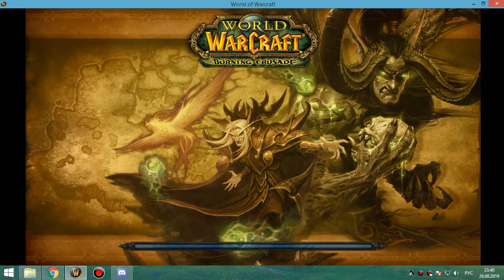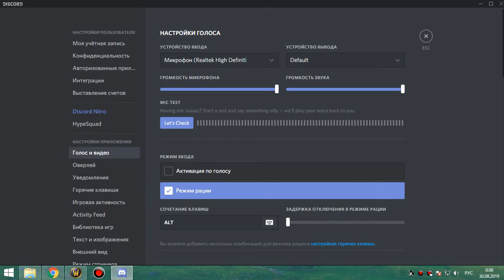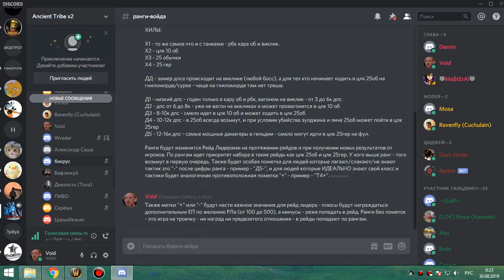МАГИК+ГРУУЛ гер фурик-пвар 29 08 19